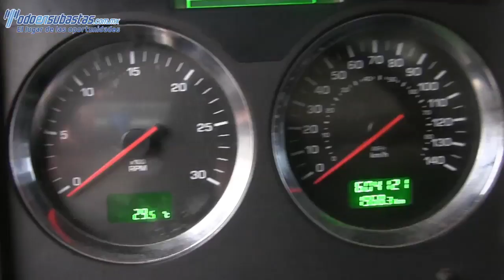828624 KENWORTH / T660 B / 2010